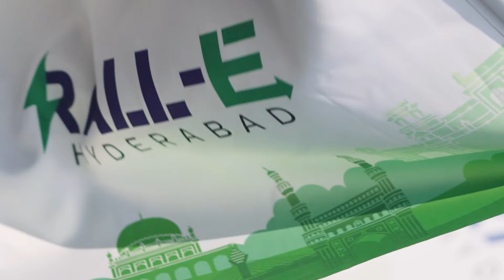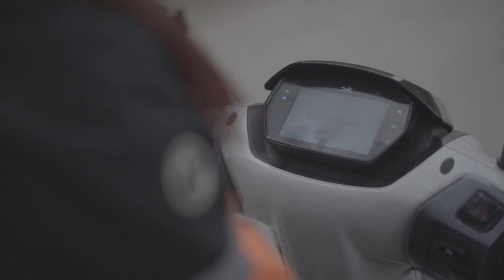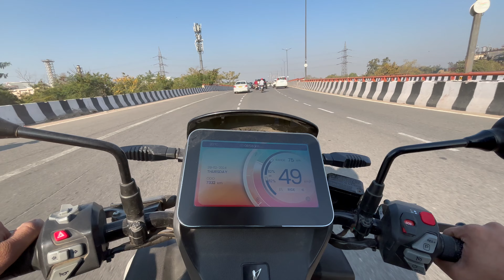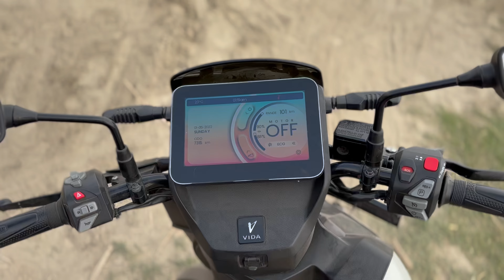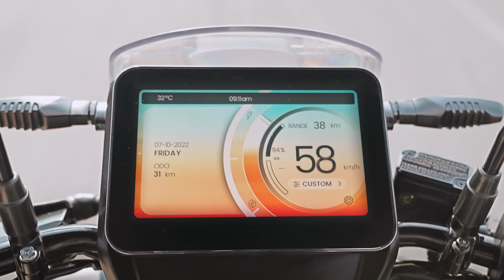TVS IQUBE 3.4 KWH VS HERO VIDA V1 PLUS | ELECTRIC SCOOTER | COMPARISON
In This Video We Compared Hero Vida V1 Plus and TVS iQube 3.4 kwh.